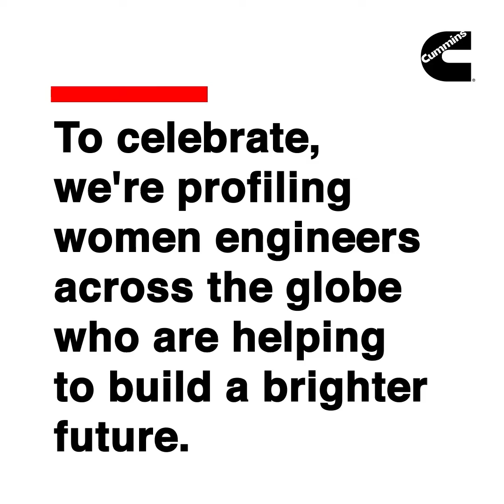Cummins celebrates International Women in Engineering Day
On June 23rd, Cummins Inc. is proud to recognize International Women in Engineering Day (INWED). In support of the day, the company hopes to raise the profile of women engineers and encourage more people to consider engineering as a profession for all.